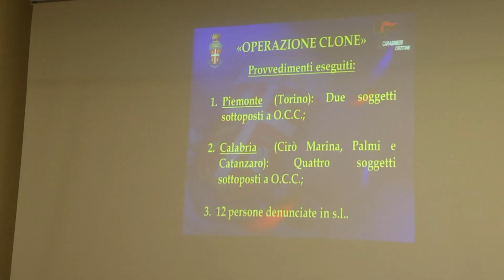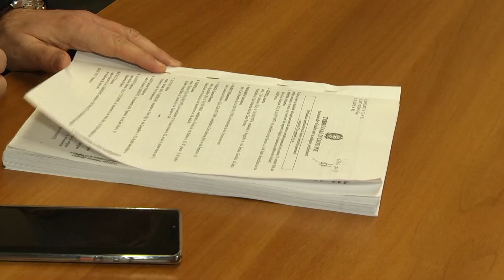AUTO CLONATE: ARRESTI | IL VIDEO